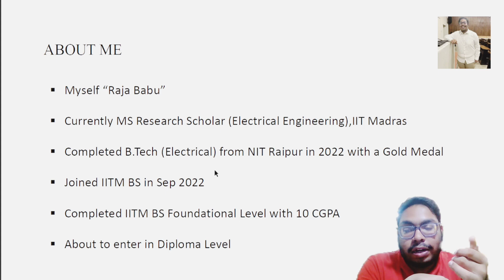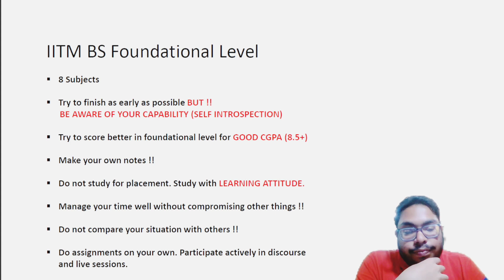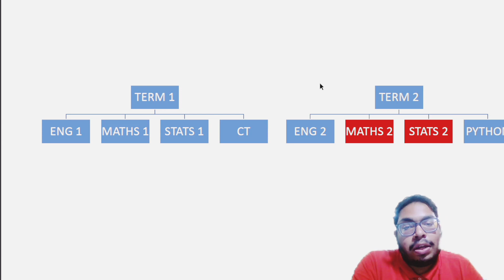IITM BS Foundation Level 2023 | Tips & Tricks for Foundation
Hello Everyone

This video is related to the IIT Madras BS Data Science Foundation Level 2023.

This video is the compilation of all my experiences (which I have gained so far in the IIT Madras BS Data Science Program so far) in the form of some general tips and guidance which will surely help you to boost your performance. You can implement some of these tips to succeed well in this program.